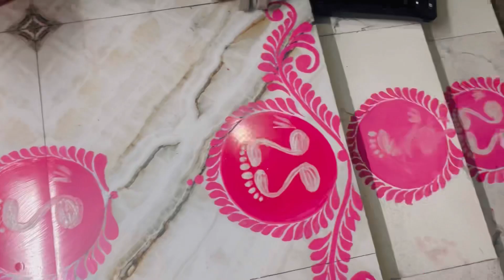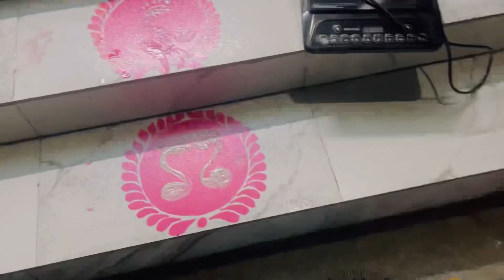বিয়ের পর প্রথম লক্ষ্মী পুজো🪷এতো কিছু করেও আমি পূজোটা করতে পারলাম না 😞@Trishasvlog2023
Story Music - free copyright background musicStory
Story Music - free copyright background music